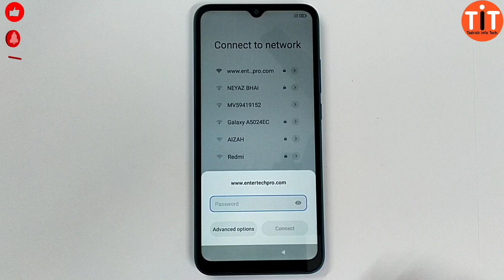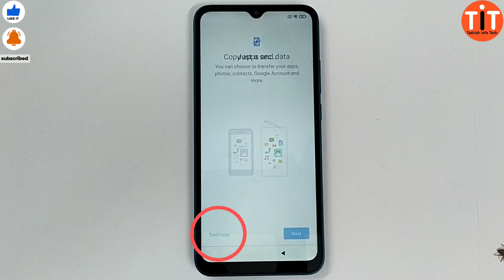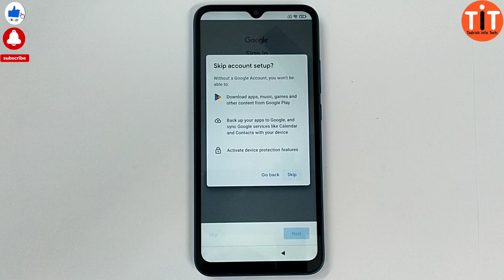Redmi 9/9a/9i hard reset forgot password | mi 9,9a hard reset screen unlock ||@TadrishinfoTech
pattern lock face lock hard reset forgot password FRP BYPASS.

 Xiaomi Redmi Mi 9A/9/9i  LOCK screen password added and face lock remove and Hard reset Frp bypass without PC.